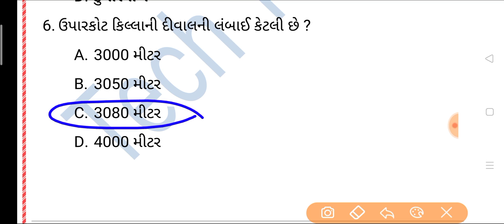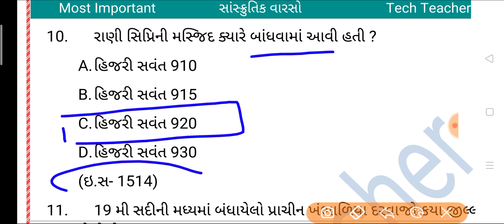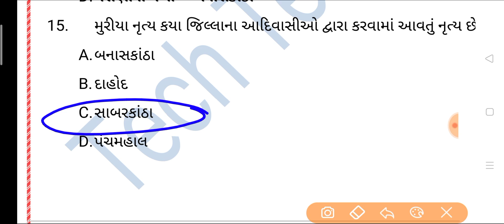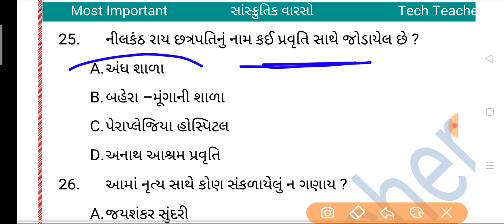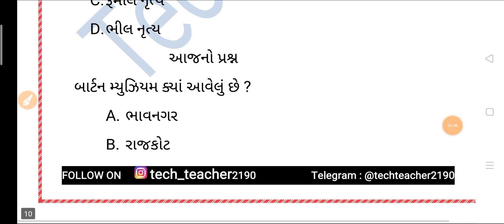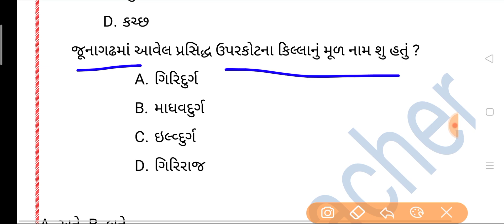sanskrutik varso for bin sachivalay | bin sachivalay clerk exam preparation | સાંસ્કૃતિક વારસો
august monthly current 2020

january to august 2020 current affairs e book(0nly 90 Rs)

july 2020 current affairs e book ( only 20 Rs )

August 2020 Current E book (Only 20 Rs)

bandharan for bin sachivalay
bandharan
ભારતનું બંધારણ
બિન સચિવાલય સિલેબસ
બિનસચિવાલય
indian Constitution in gujarati